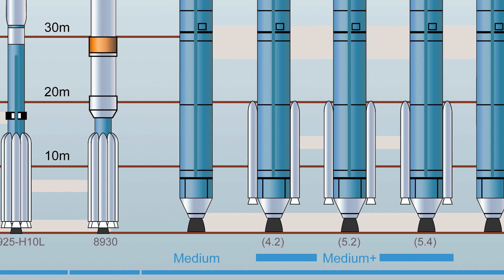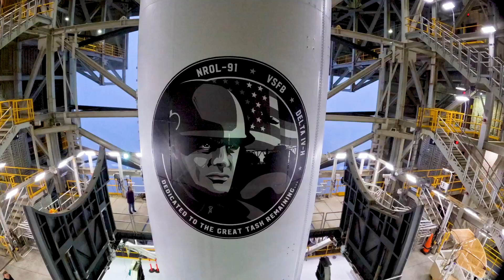Aerospace Bids Farewell to ULA's Delta IV Heavy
President and CEO Steve Isakowitz’s message to the Aerospace team on the successful final mission of the Delta IV Heavy rocket.

With Delta joining the Titan rocket in retirement, and with the Atlas 5 counting down its final missions, we are truly at the end of an era as we say goodbye to some of the greatest workhorses of our national space program.